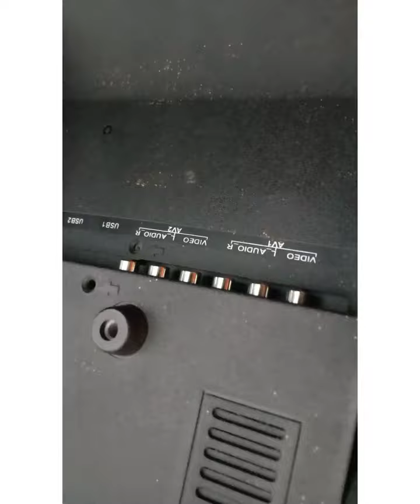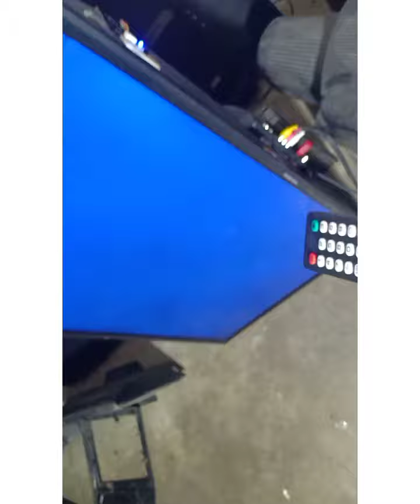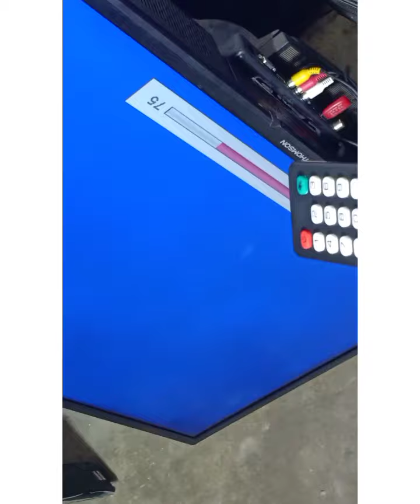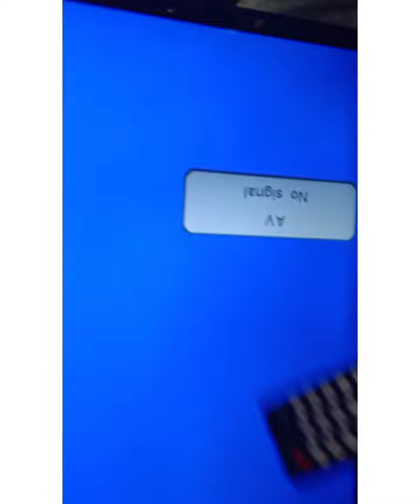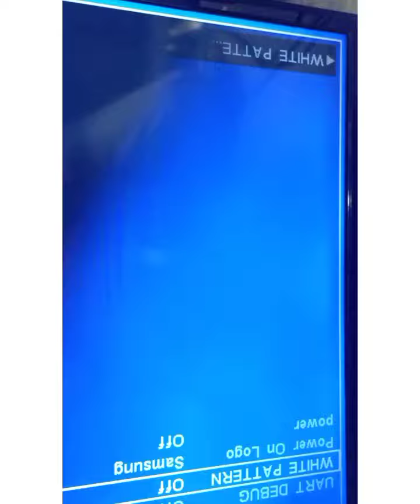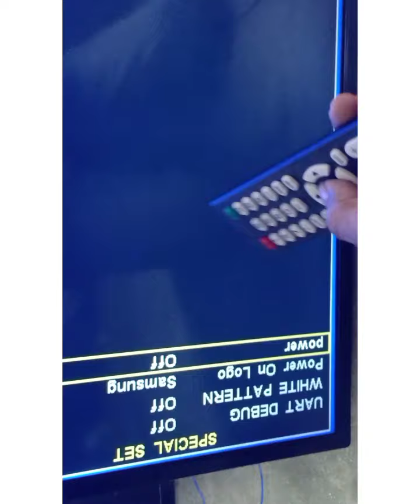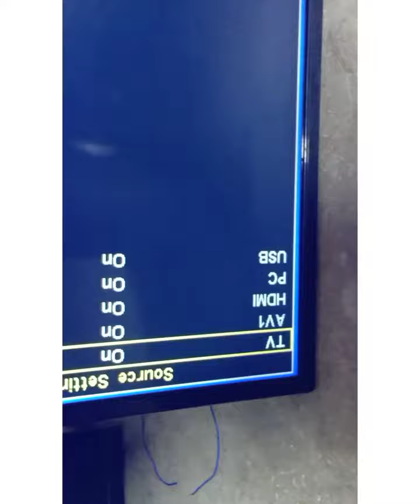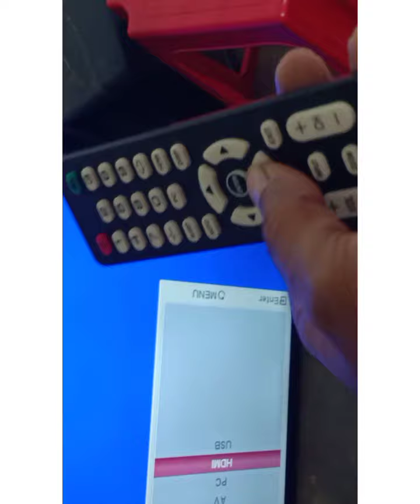VS.T56U11.2 Remote not work mapping picture mirror option details.